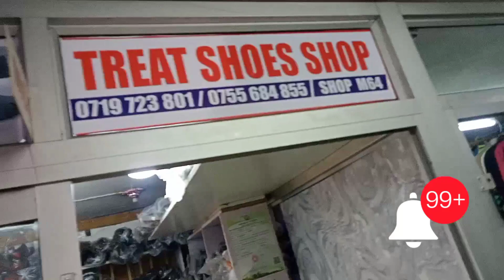Where to buy AFFORDABLE SHOES IN Nairobi for RESELL//shoe business//hauls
shop location:  we are located at odeon taveta road building called taveta shopping mall shop m6️⃣4️⃣* 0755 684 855

Watch: AT/youtube